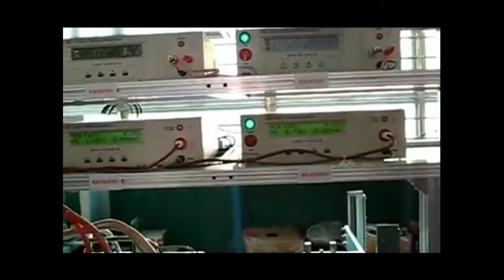Electrical Relay Assembly Inspection Machine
DONG GUAN LMET TEAP TECHNOLOGY CO.,LTD (lmeTTeap), acts as a prominent company engaged in designing, engineering, manufacturing, supplying and exporting premium quality assembly automation solution as well as automated assembly machine (assembly line). Our offered range encompasses full-custom automated connector assembly/production machine, automated switches /production machine, electric plug and socket assembly machine, metal hardware assembly machine, molding plastic assembly machine etc.

PRODUCTION LINE
Connector assembly automation:
Switches Assembly Automation:
Electrical Assembly Machine:
Electrical Plug Assembly Machine, Electrical Socket & Receptacle Assembly Machine, Mini Box Assembly Machine, Power Base Assembly Machine, Distribution Box Assembly Machine, Switch Box Assembly Machine，Fuse Holder etc.